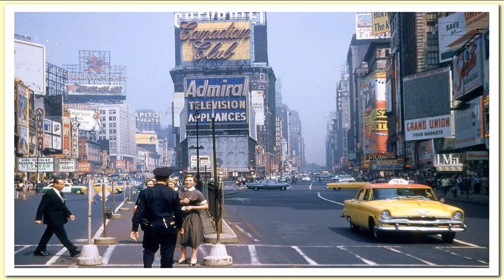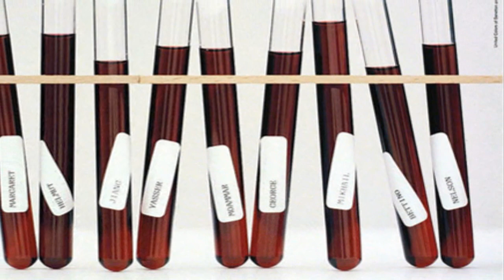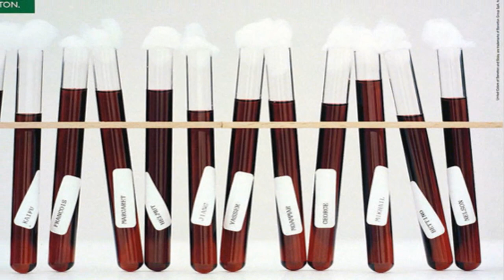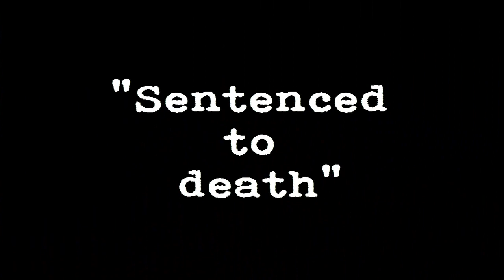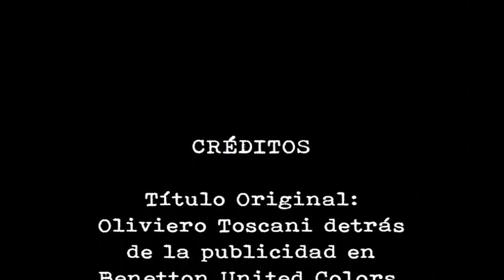Oliviero Toscani - Detrás de la publicidad en Benetton United Colors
Este video fue realizado para fines educativos.
La gran carrera de este gran fotógrafo junto con una compañía muy prestigiosa como lo es Benetton United Colors.